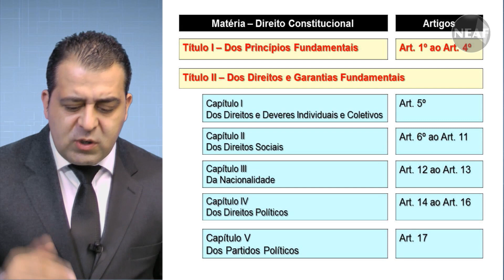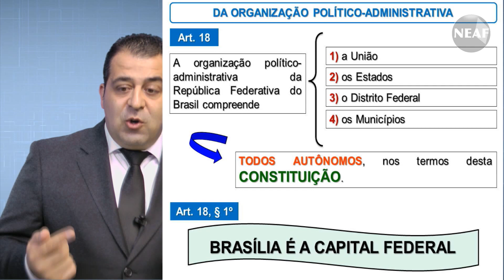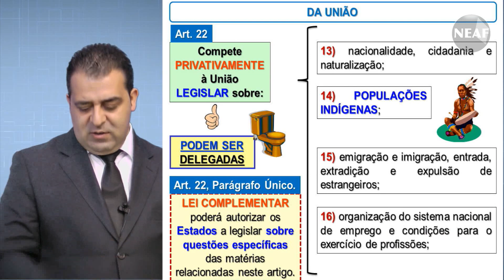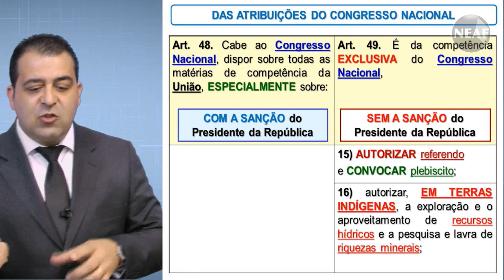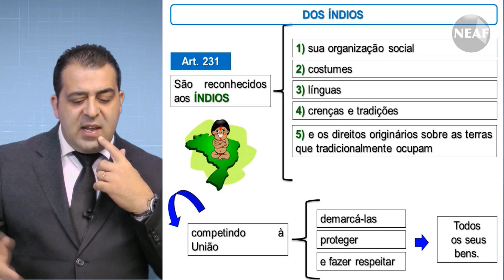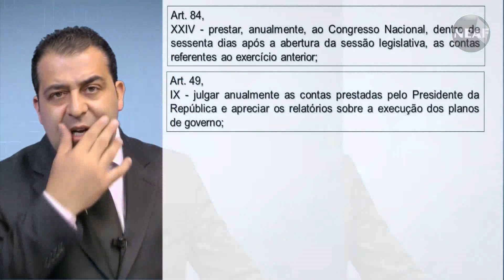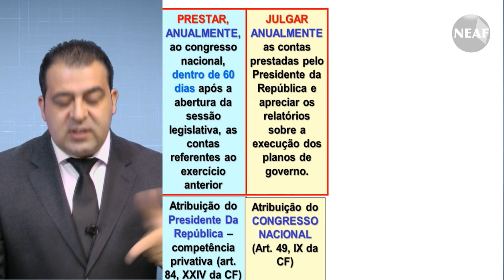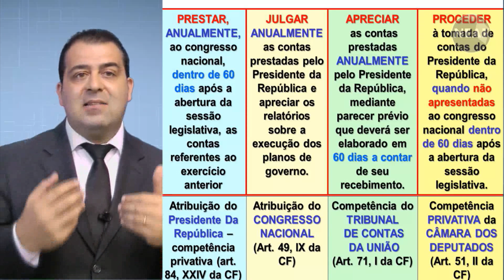Fala Jurídica Leitura do Texto Constitucional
Esse é o segundo vídeo do projeto Semanal do NEAF "Fala Jurídica".
Neste vídeo o professor Alessandro Ferraz fala sobre "Leitura do texto Constitucional", em mais um produto gratuito com a qualidade NEAF, o  Fala Jurídica.